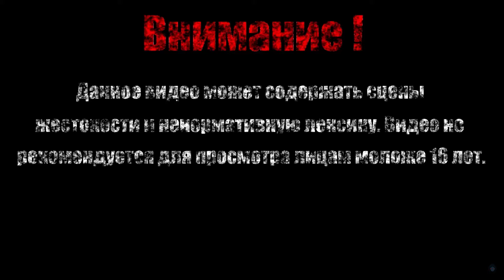КТО ЖЕ СКРЫВАЕТСЯ ЗА ПАЛЬТОМ【TOEM】#8 (Финал)